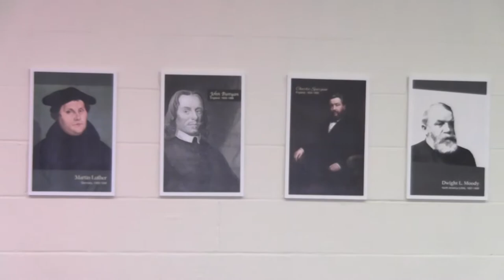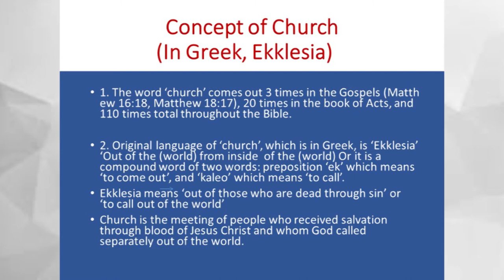2018 CLF - Church History #1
2018 CLF World Conference
Period : 3/5(Mon) ~ 3/9(Wed) (First week) at Mahanaim, New York, USA

Church History #1
by Pastor Han Kyu Lee (Good News Wonju Church, Republic of  Korea)